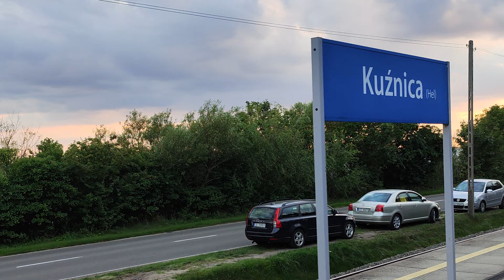Powrót Z Wakacji - TLK 402 Wydmy || Hel - Chałupy, Cz. 2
Pożegnalny odjazd z Helu pociągiem TLK 402 "Wydmy" relacji Hel - Bohumin